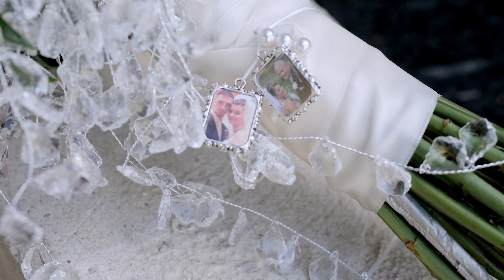Ohio Wedding Video | Couple Share Intimate Wedding Vows on the Lake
"Today, I promise you, that I'm going to love you forever. Because that's what I do."

Rob and Carrie were married at Lake Waynoka in Southwest Ohio.

Are you looking for a wedding video? Are you newly engaged!?

For the most special of days, Rob and Carrie shared emotional personal vows to each other by the lake where it all started. There was not a dry eye during the ceremony, and after their first kiss the celebration continued with a boat ride on the lake.

We are so honored to share with you Rob and Carrie's Lake Waynoka wedding.

Magnolia Tree Media is a Wedding Videography company based in Cincinnati Ohio. We would be thrilled to be your Wedding Videographer for your Ohio Wedding.

Hair: Hannah Davis
Makeup: Payton Abston

MB01LOIPHWKQ2MT